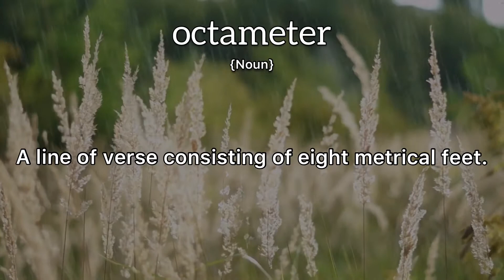Octameter Meaning : Definition of Octameter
- What is the meaning of Octameter
- What is the definition of Octameter
- How to pronounce Octameter